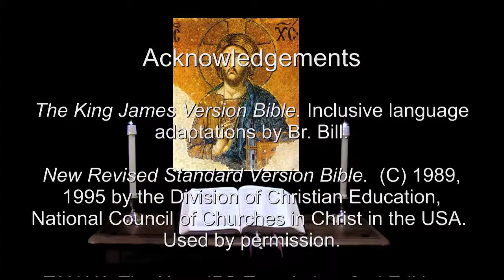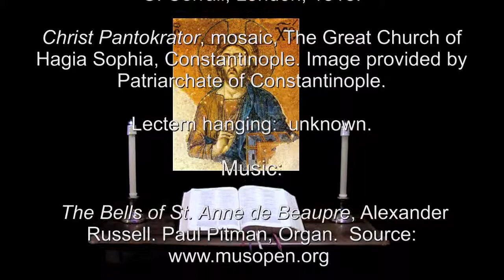1 Jul 2014 Tuesday Night Prayer